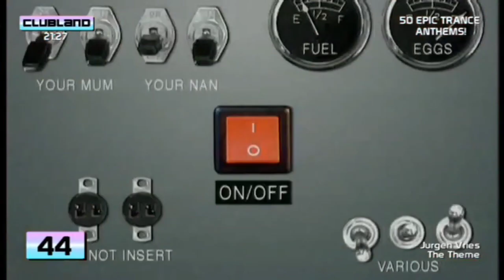Jurgen Vries - The Theme (Clubland TV Vocal Version)